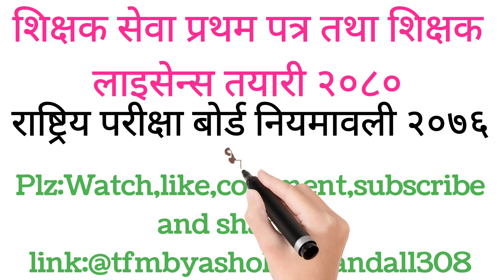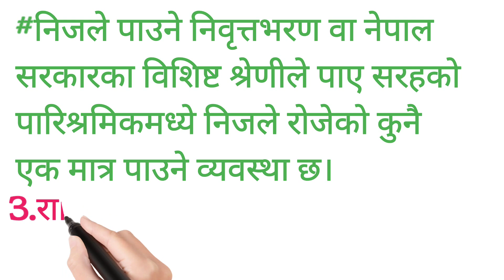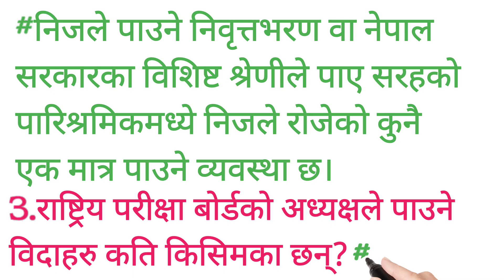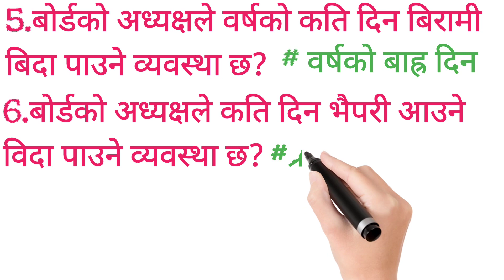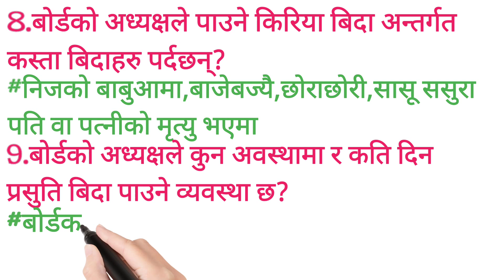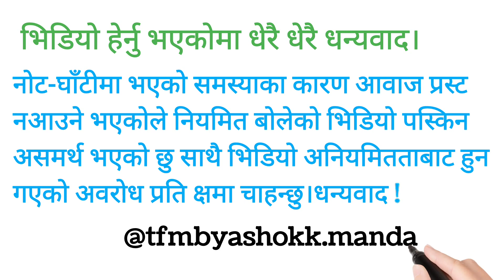शिक्षक सेवा०८०/शिक्षक लाइसेन्स तयारी०८०/@tfmbyashokk.mandal1308/Tsc pre.class080/tfmbyashokk.mandal